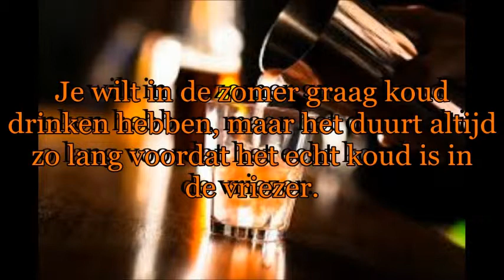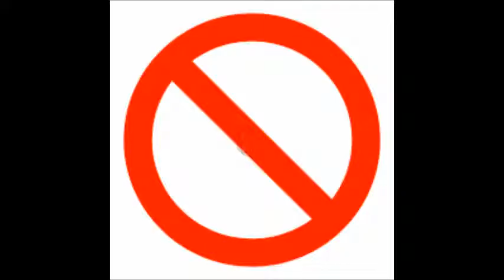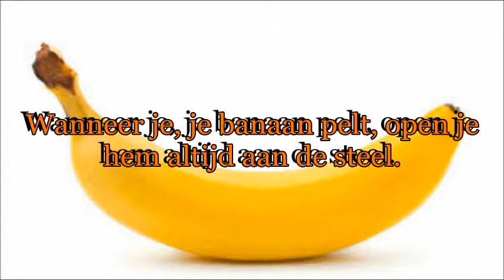10 Dingen Die Je Verkeerd Doet In Het Dagelijks Leven